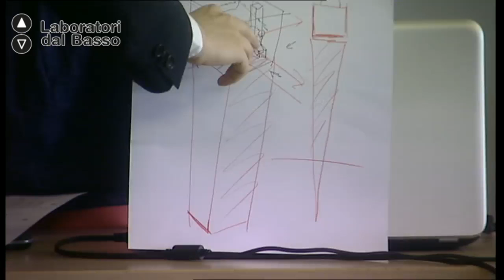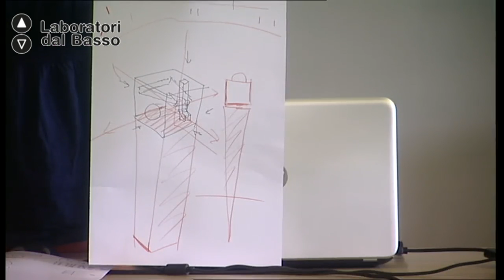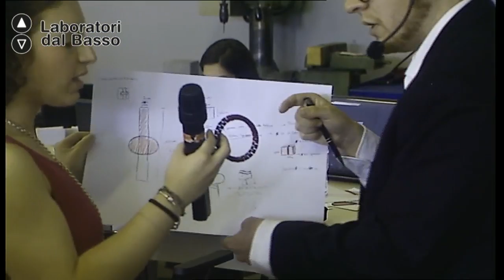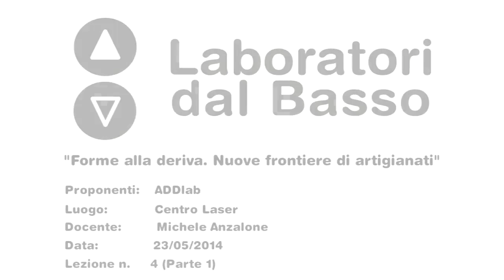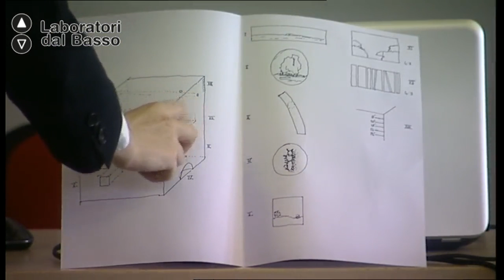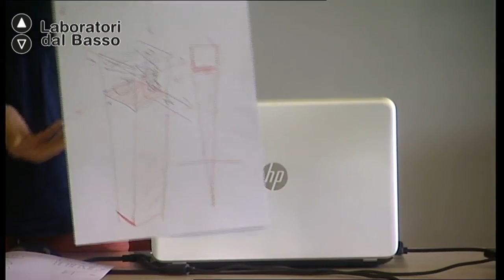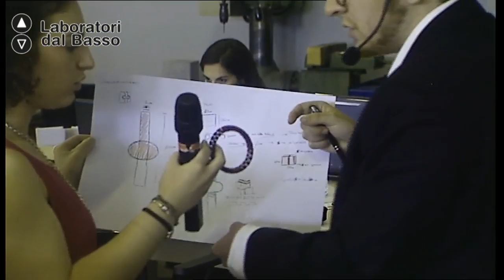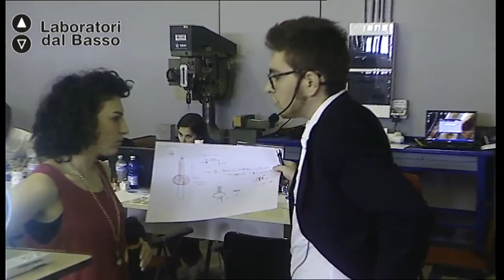Ldb Forme alla deriva_04 (parte 1) Anzalone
LdB: Forme alla deriva. Nuove frontiere di artigianati
Lezione 04 (parte 1): Dall'oggetto al computer
Docente: Michele Anzalone
Contenuti: Esercizi di modellazione delle ipotesi progettuali e di contaminazione foto-videografica con i modelli. Introduzione alla modellazione solida.

Luogo: Centro Laser c/o Parco Tecnologico Tecnopolis, Valenzano (BA)
Proponenti: Volo Creativo di ADDlab